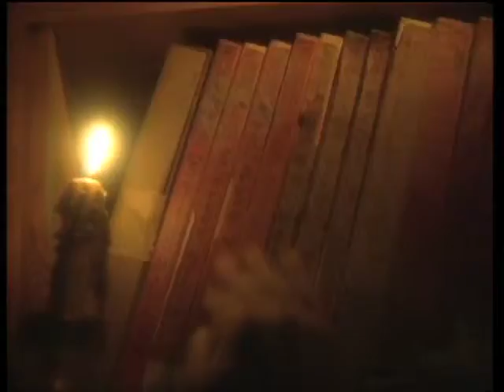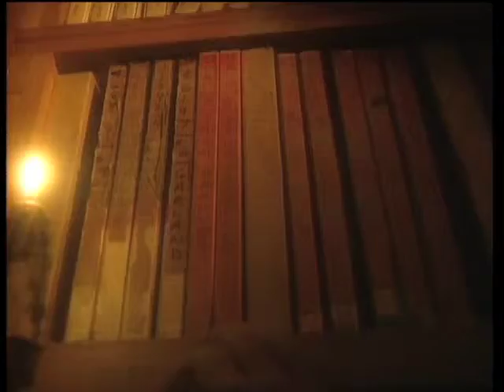CTV CAPITOL VAULTS